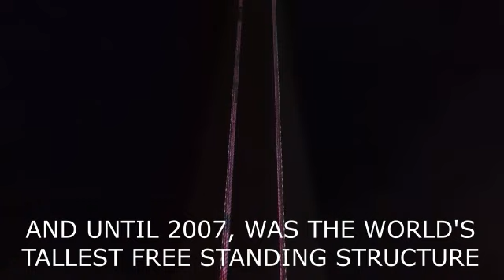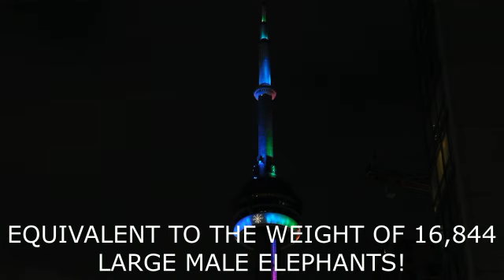CANADA'S CN TOWER.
FOR 32 YEARS (UNTIL 2007), IT STOOD AS THE TALLEST FREE STANDING STRUCTURE IN THE WORLD. TODAY, IT STILL HOLDS THE RECORD AS THE TALLEST OUTSIDE ASIA.
SOMETIMES I FORGET I LIVE IN AN AMAZING CITY, AND SO MY FRIENDS, HERE'S SOMETHING AWESOME FROM MY HOME.

AND JUST IN CASE YOU WERE WONDERING ABOUT THE NAME. IT WAS BUILT BY THE CANADIAN NATIONAL RAILWAY COMPANY, HENCE THE CN.